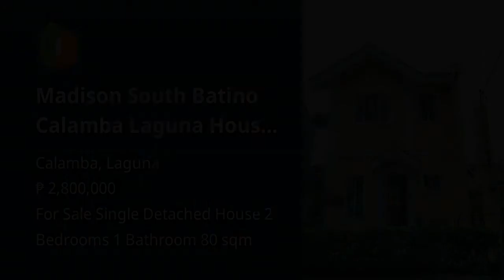Madison South Batino Calamba Laguna House & Lot 2BR 1Bath 2-Storey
House Type: Single Detached House
Number of Bedrooms: 2
Number of Bathrooms: 1
Floor Area in sqm: 80 sqm.